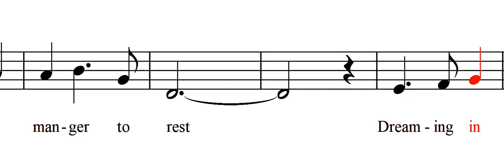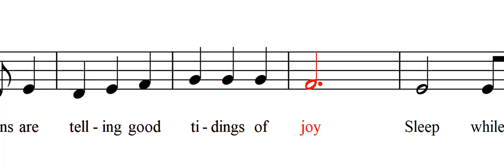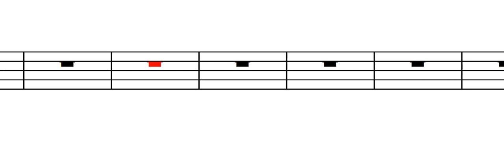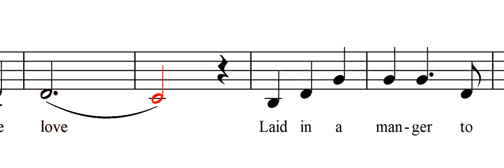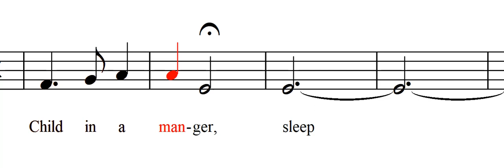Child in a Manger (Alto)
Texts by Sally Deford